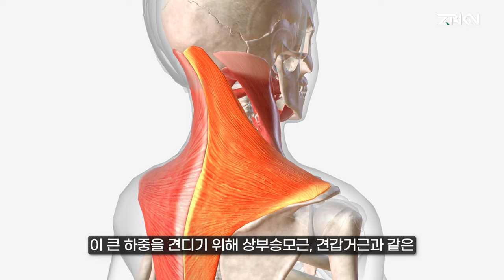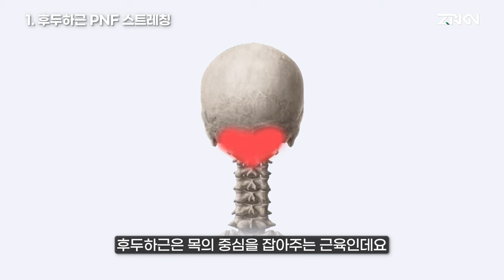1시간의 휴대폰 사용이 당신의 척추를 1년씩 망가뜨립니다 (원인부터 1분만에 해결하는 방법까지)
2:01 후두하근 PNF 스트레칭
2:27 상부승모근 스트레칭
2:52 견갑거근 스트레칭